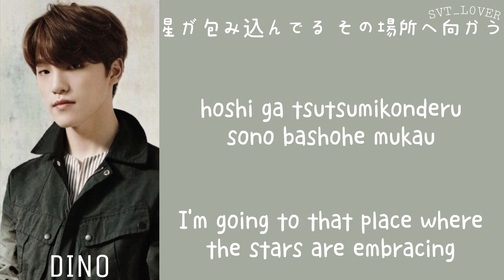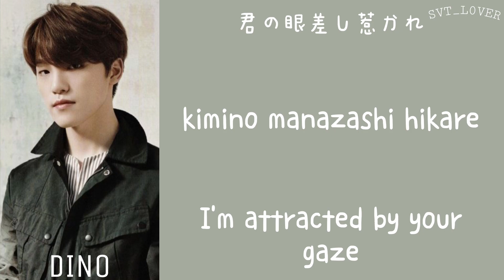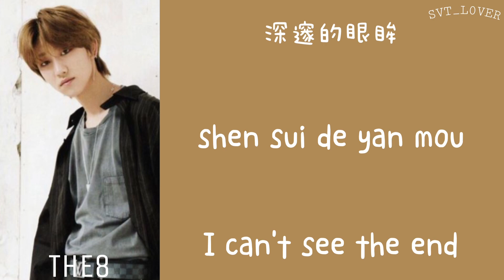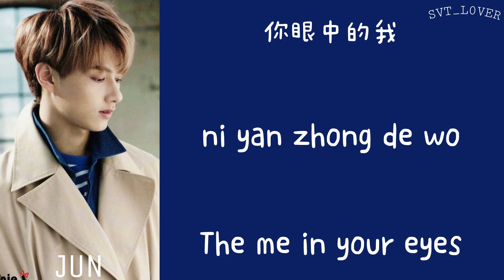[LYRICS/歌詞] SEVENTEEN (セブンティーン) - HIGHLIGHT (Japanese Ver.) [Japan 1st Mini Album 'We Make You']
English lyrics: @shiro_hoonie
Japanese lyrics: lyrical-nonsense
Romaji lyrics: lyrical-nonsense

highlight seventeen
highlight lyrics
highlight line distribution
seventeen highlight
lyrics highlight
line distribution highlight